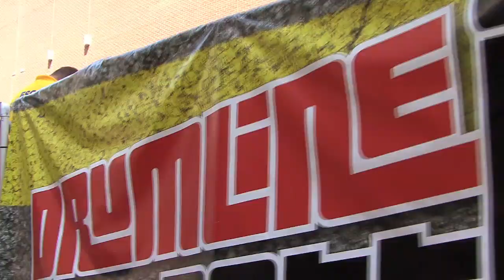Finals Day DrumLine Battle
The 2013 World Championships Finals day started off with a massive DrumLine battle on Georgia street.  Large crowds and killer drumlines made the event a huge success.  More DrumLine Battle footage coming...